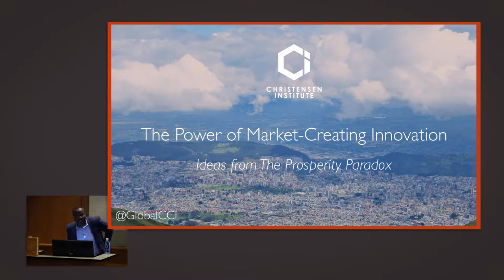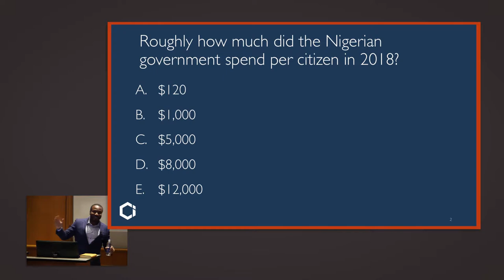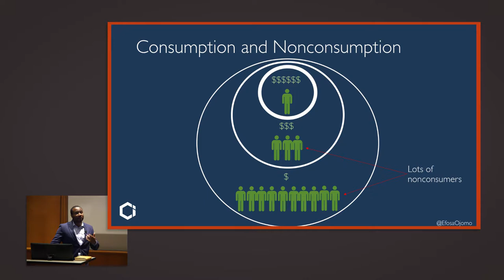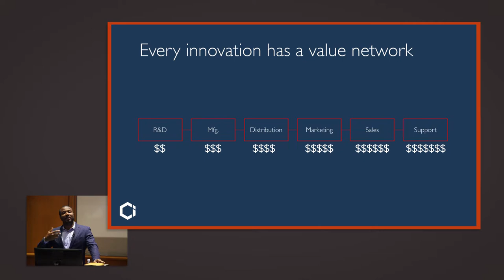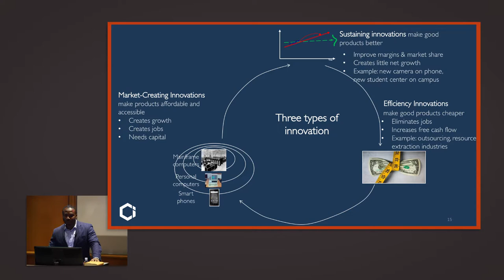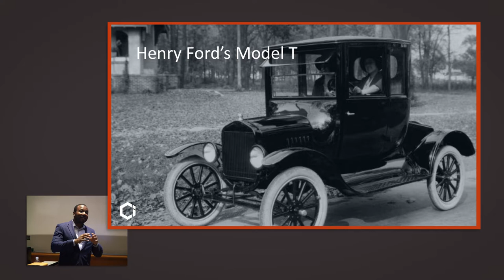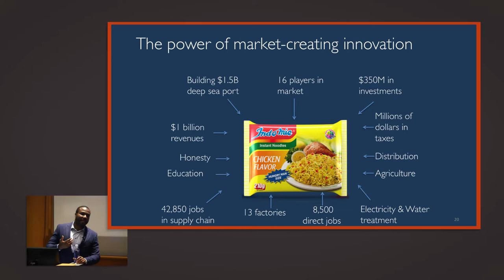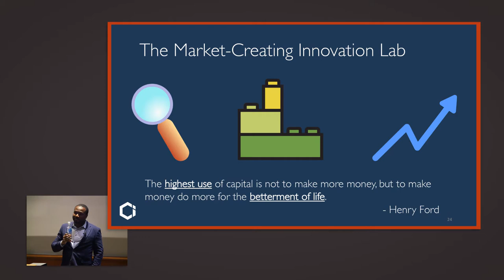Efosa Ojomo, "The Prosperity Paradox: How Innovation Can Lift Nations Out of Poverty"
Efosa Ojomo, Senior Research Fellow and Global Prosperity Lead at the Christensen Institute for Disruptive Innovation at Harvard Business School, lectured on October 17, 2019.

In the Prosperity Paradox: How Innovation Can Lift Nations Out of Poverty, co-authors Clay Christensen, Efosa Ojomo, and Karen Dillon pose the questions: “What if, instead of trying to fix the visible signs of poverty, we focused on creating lasting prosperity?” “What might happen if we flipped the emphasis to innovation and market-based solutions rather than conventional development-based solutions?” In answering these questions, the authors present research, stories, and lessons from various countries to build a theory about the transformative effects of market-creating innovations in driving prosperity.

This event was cosponsored by the Interdisciplinary Perspectives on International Development student group, the Student Unions & Activities Grants Initiative, and the Carlson Global Business Student Association.